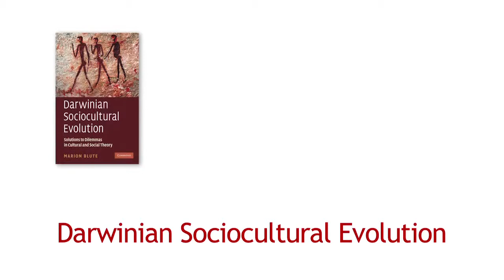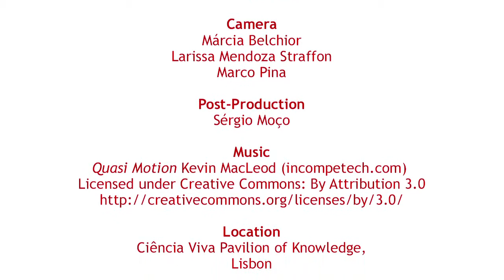Marion Blute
Marion Blute on Social Sciences and Evolution, History versus Evolution, Modeling Socio-Cultural Evolution, Darwin's 3 Principles Applied to Sociocultural Evolution, Units of Sociocultural Evolution, Vertical, Horizontal and Oblique Transmission, A Unified Theory of Evolution, and her book Darwinian Sociocultural Evolution.

This interview was conducted at the 2013 International Summer School on Evolution which was organized by the Applied Evolutionary Epistemology Lab in collaboration with Ciência Viva, and held at Ciência Viva's Pavilion of Knowledge in Lisbon, Portugal.

Produced and Powered by:
AppEEL

John Templeton Foundation
Ciência Viva
Ciência Viva Knowledge Pavilion